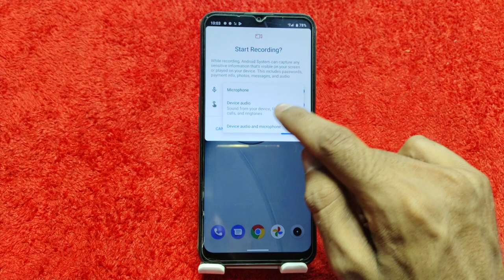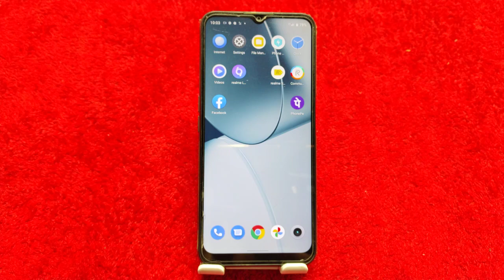Screen Recording Setting In Realme Narzo N63, How To Record Screen In Realme Narzo N63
Screen Recording Setting In Realme Narzo N63,
How To Record Screen In Realme Narzo N63,
How To Screen Recording In Realme Narzo N63,
Realme Narzo N63 Main Screen Recording Kaisi Kare,
How To, Record Screen ,Setting In Realme Narzo N63,
Screen Recording ,With Realme Narzo N63,
Screen Recording With Audio, Realme Narzo N63,
Internal Audio Screen Recording, Setting In Realme Narzo N63,
Realme Narzo N63 Mein Screen Recording Kaise Karte Hain,
Screen Recording Setting In Realme Narzo N63 Mobile,